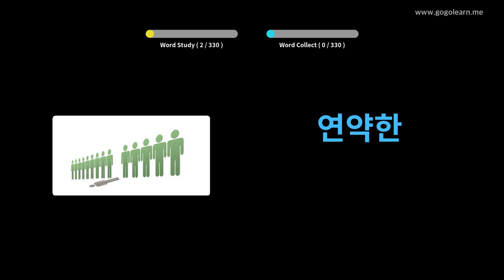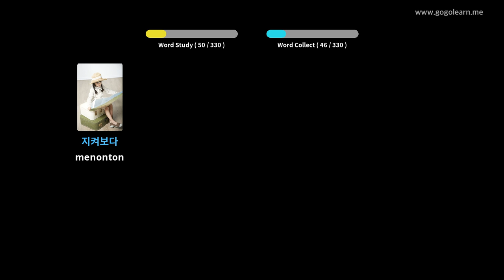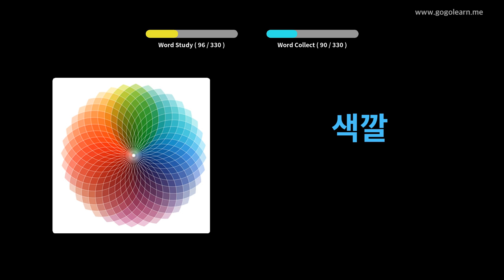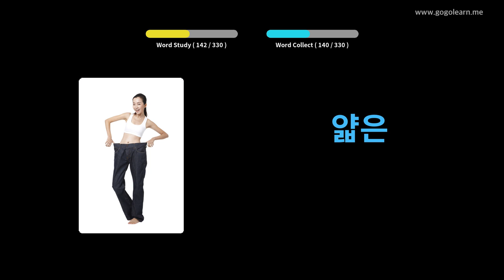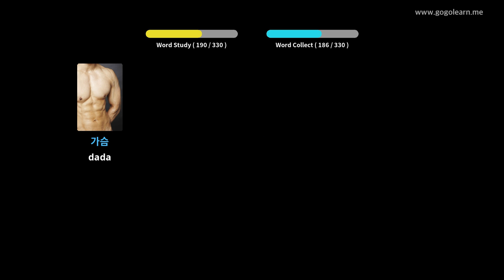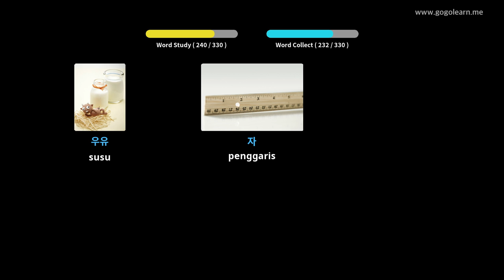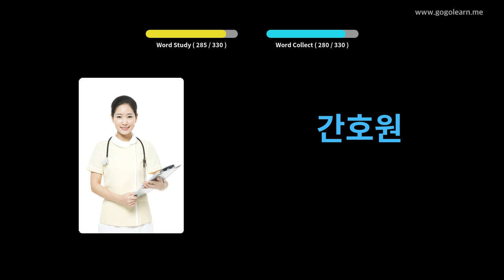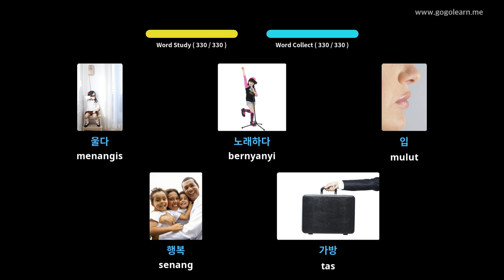Mendengarkan Kosakata Bahasa Korea Saat Berkendara | Golearn